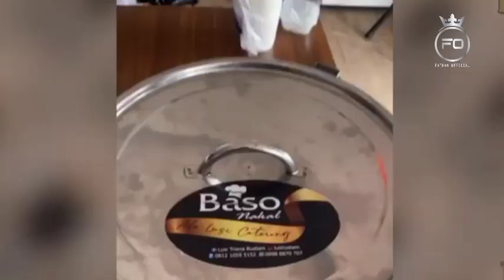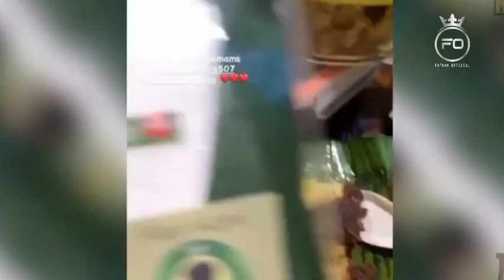Di Balik Kemesraan Arya Dan Amanda?😱😱